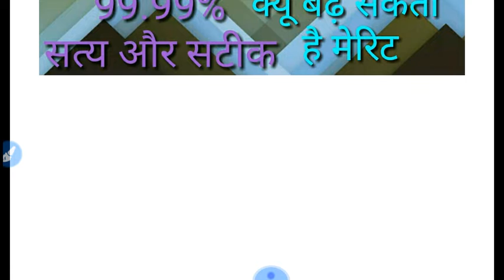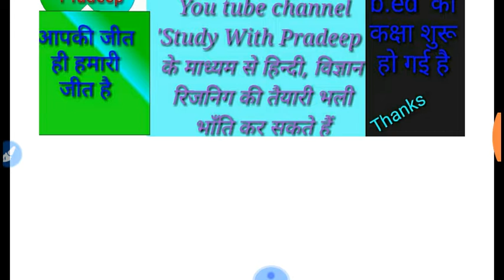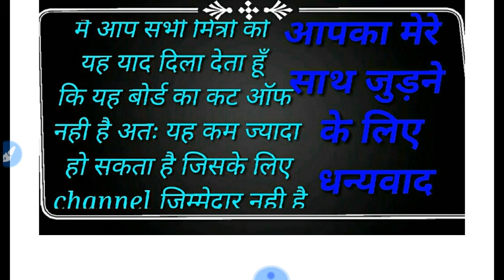Allahabad group c // Allahabad group c cut off 2019//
इस वीडियो में मै प्रदीप शुक्ला आप सभी मित्रों के लिए Allahabad group c ki cut off के साथ उपस्थित हूँ जो कि आप सभी मित्रों के लिए उपयोगी साबित होगा.
 इस चैनल की सहायता से upsssc ,up police preparation ,high court group preparation,  up b.ed exam ke liye most important h .
इस वीडियो से पढ़ कर आप अपनी तैयारी को उड़ान दे सकते हैं.